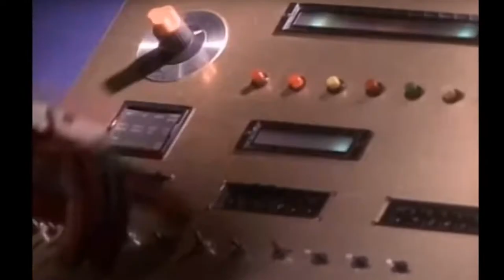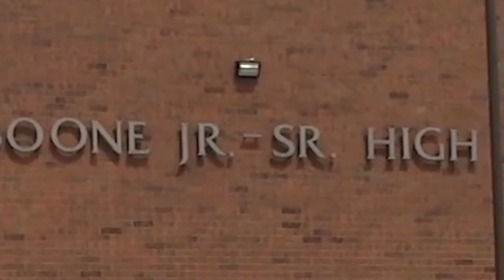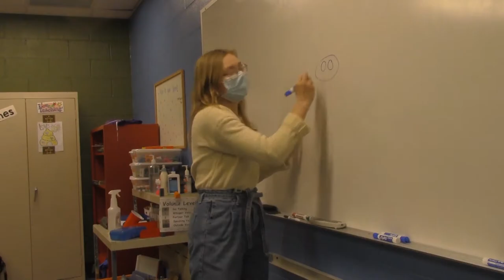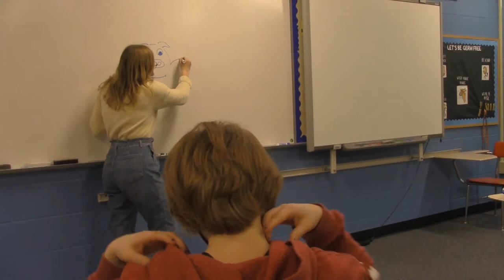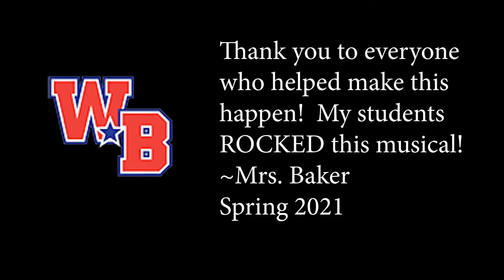WeBo Life Skills Music - 2021 Musical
Each year I've been at Western Boone, my Life Skills Music class has created their own musical.  Students choose the theme, create their characters, and write the script and songs.  When they mentioned the idea of doing a Power Rangers themed Musical, I said "Then of course I have to be Rita Repulsa."  The rest is history! These kids worked very hard for 3 months to make musical a reality.  We hope you enjoy!!!

This is a school project created by students!